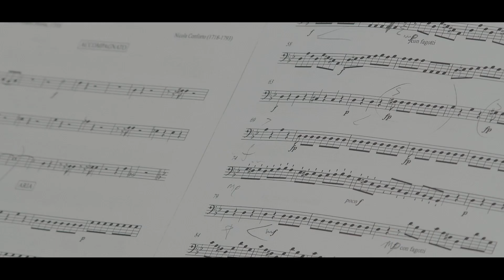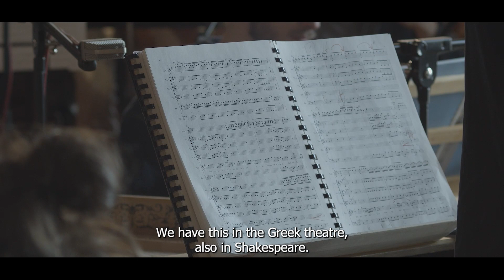Roma Travestita by Bruno de Sá – 18th-century arias for male soprano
Bruno de Sá’s debut album could hardly be more striking. With Il Pomo d’Oro and conductor Francesco Corti, the Brazilian male soprano has recorded arias from a time when women were banned from the public stages of Rome and men assumed female operatic roles. Discover Roma Travestita

"It’s an amazing opportunity for me as a singer and artist to take on these roles and discover the characteristics of each composer. It will be interesting for audiences to recognize the differences between the male and female roles sung by the castrati, and the way in which the composers wrote from a different perspective in the portrayal of emotions … My goal is to sing what my voice allows me to sing – it doesn’t matter which boxes it ticks or which gender it is." – Bruno de Sá